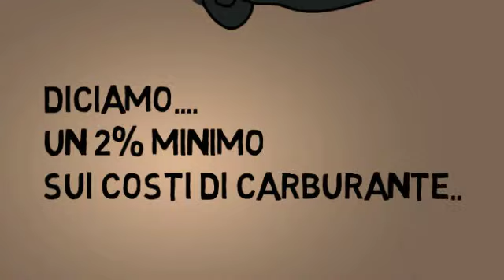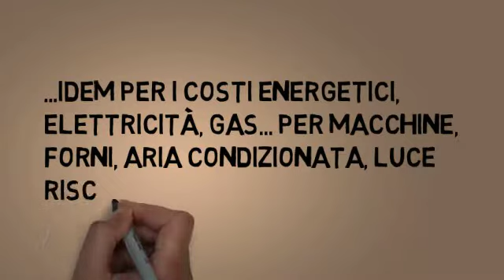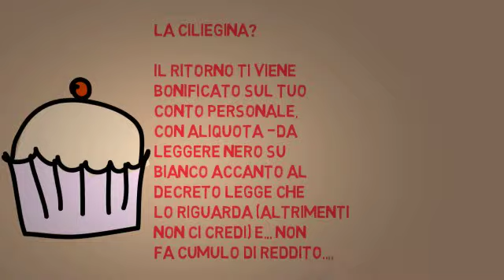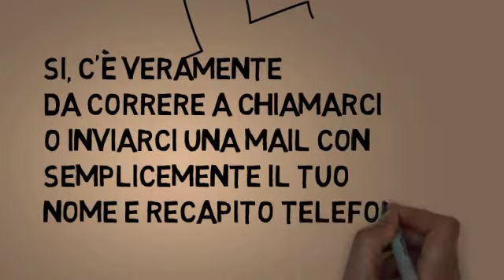Entrate dalle uscite? Guadagnare denaro... dai costi aziendali, dai costi di esercizio, ?????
Guadagnare denaro dai costi di esercizio è possibilissimo, grazie ad un concetto geniale sviluppato e ormai ampiamente collaudato, che può essere applicato da esercenti, liberi professionisti, artigiani, imprenditori. Vale la pena di approfondire questa opportunità.
Di particolare interesse per chiunque voglia pianificare, gestire, ridurre i costi aziendali.